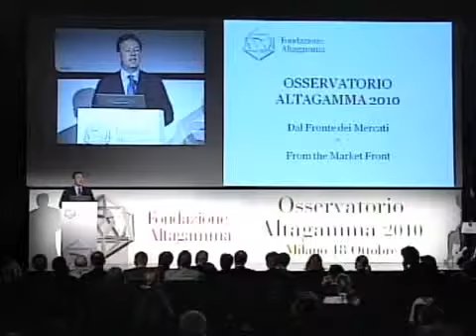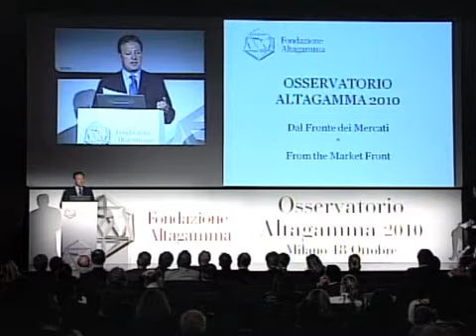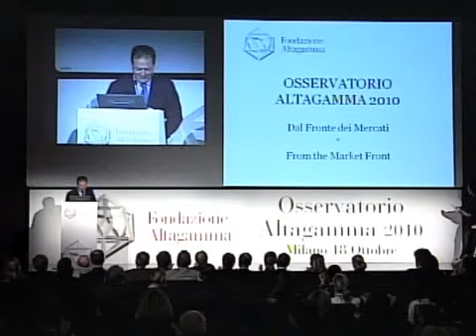Speech by Maurizio Borletti, La Rinascente and Printemps